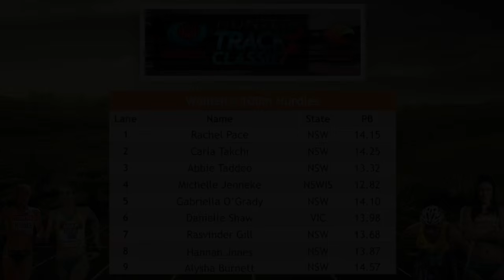1 - 100m Hurdles - Michelle Jenneke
Michelle Jenneke wins the 100m Hurdles at the 2016 Hunter Track Classic, before catching up with Matt Whitbread and Matt Lynch on the Live Stream.